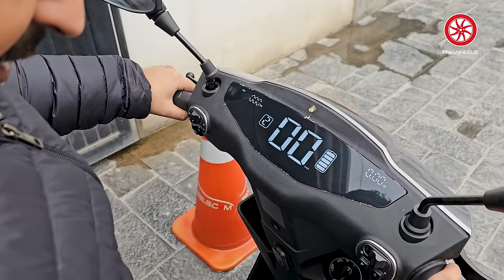Electric Scooters Tug of War - PakWheels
Looking to sell your Bike?